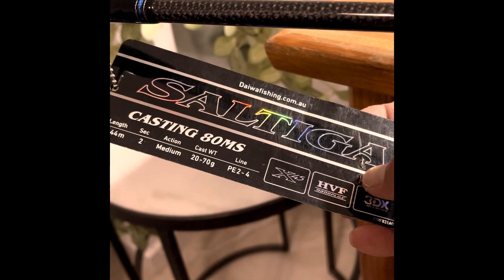Daiwa Saltiga Casting 80ms rod- Reyland hobbeezy …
One of the best casting rod and tested for catching big fish!!! PE 2-4 and cast weight 20-70 g